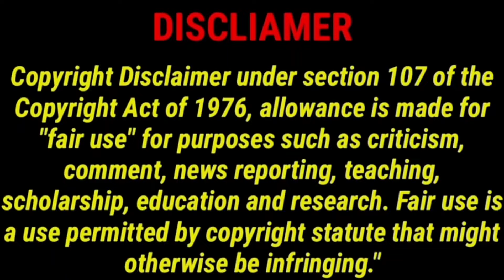தக்காளி Vera Level la Oru Hollywood 😱🔥Body Horror Thriller Movie The Substance Review | CriticsMohan